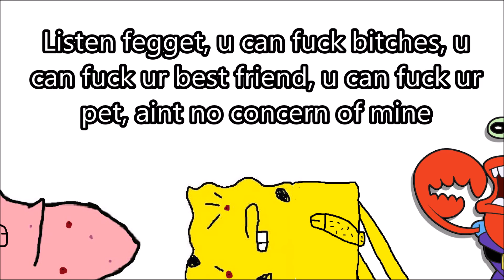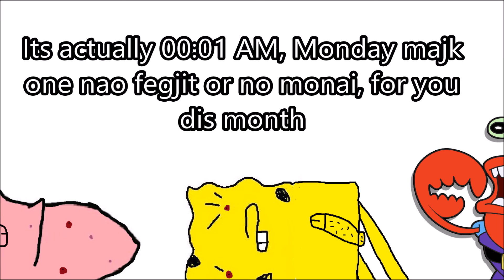Spengerbab: Getting fired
Spengerbab gets fired.

Kevin McLeod - Music to Delight
Metro last light - Red square